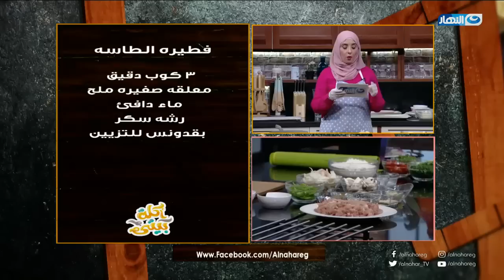أكلة بيتي مع مروة الشافعي – طريقة عمل فطير الطاسة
حلقة يوم 27 يناير 2019

برنامج أكلة بيتي هو برنامج طبخ يومى تقدمه الشيف مروة الشافعي حيث تقدم مختلف الأكلات وأسهل واجدد وصفات الطبخ فى المطبخ المصري والعربي، ويذاع يومياً الساعة الثانية ظهراً